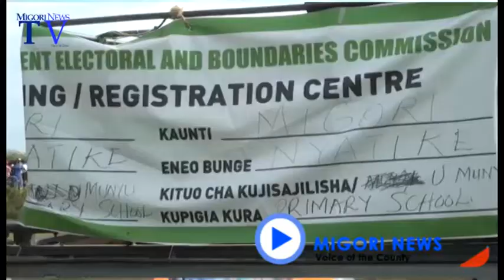Macalder-Kanyarwanda MCA aspirant Okwanyo organises tourney for IDs Voters drive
By MN Reporter
Macalder-Kanyarwanda MCA aspirant Felix Okwanyo organised tourney for IDs voters drive at Kowuor village.

Okwanyo organised the games with IEBC registration clerks on standby to get new members in the vters roll.

Okwanyo urged youths and the Luo nation to register as voters to ensure ODM leader Raila Odinga is elected as the next president in 2022 general elections.